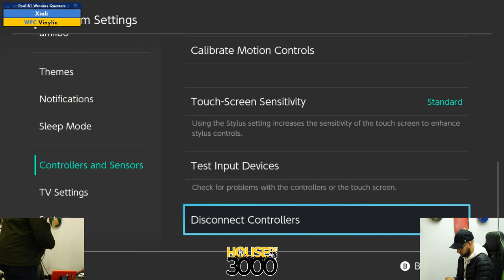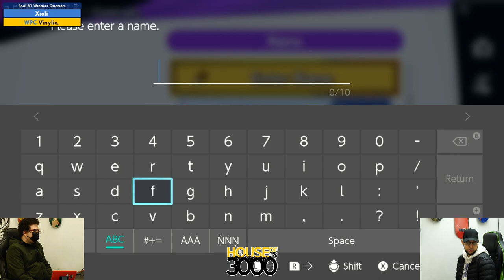Xeno330 Pool B1 Winners Quarters Xioli vs Vinylic